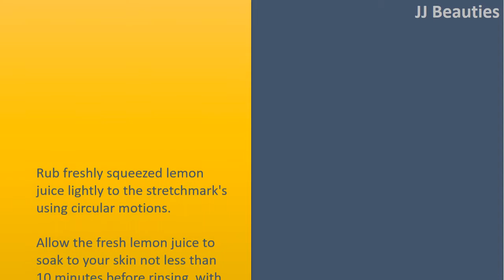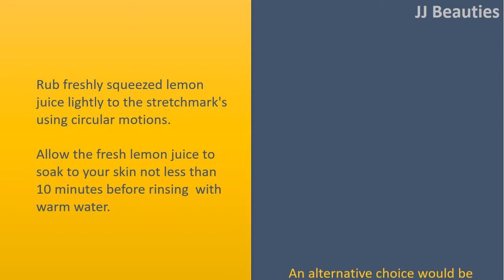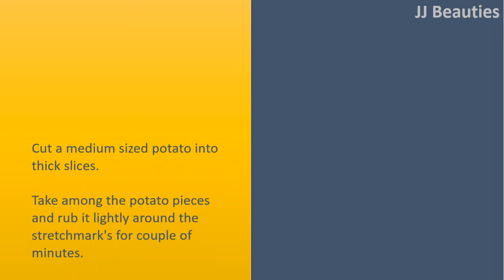how to get rid of old stretch marks - Eggwhites & Lemon Juice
How to get rid of Old Stretchmarks.

Eggwhites.
Whip the whites of two eggs lightly having a fork.
Clean the affected skin with water after use a thick layer of eggwhites having a makeup brush.
Allow the eggwhites to dry completely after rinse the area with cold water.
Finally apply some essential olive oil onto the skin to help keep it moisturized.
Do this again daily not less than two days watching for good results.

Rub freshly squeezed lemon juice lightly to the stretchmarks using circular motions. Allow the fresh lemon juice to soak to your skin not less than 10 minutes before rinsing  with warm water.
An alternative choice would be to Combine equal amount of cucumber juice and fresh lemon juice and use the mixture around the stretchmarks.

Sugar.
Combine a teaspoon of raw sugar with a few almond oil along with a couple of drops of fresh lemon juice.
Combine rid of it and put it on around the stretchmarks along with other skin quantity.
Lightly rub the Combine onto the skin for couple of minutes every day before bathing.
Do this for any month approximately watching your stretchmarks become lighter.

Potato Juice.
Cut a medium sized potato into thick slices.
Take among the potato pieces and rub it lightly around the stretchmarks for couple of minutes.
Make certain the starch in the potato covers the affected area.
Allow the potato juice to dry for a while after wash  with warm water